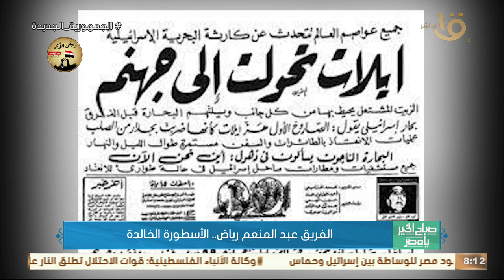الفريق عبد المنعم رياض.. الأسطورة الخالدة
صباح الخير يا مصر | الفريق عبد المنعم رياض.. الأسطورة الخالدة